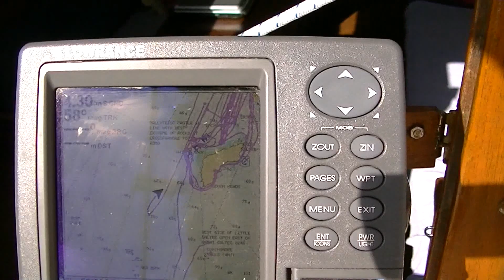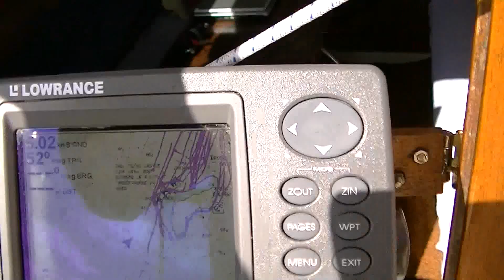Albin Vega. Eager Vega. Saltee Islands. Ireland.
Sailing Albin Vega Eager Vega No 3314. Saltee Islands Kilmore Quay. Co Wexford. Ireland.